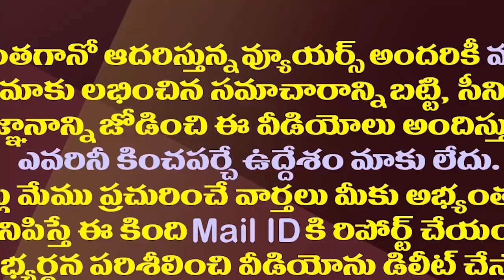గుడివాడలో టీడీపీకి కొడాలిపై అభ్యర్థి దొరికినట్లే| Purandheswari is likely to contest against Kodali